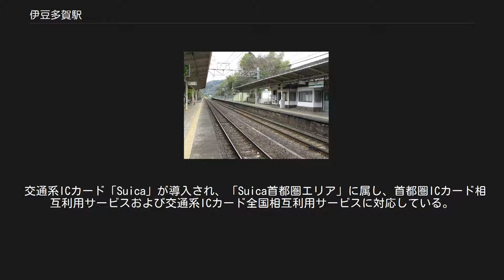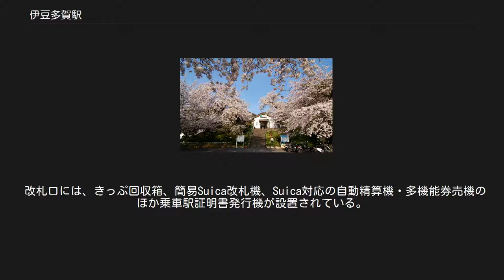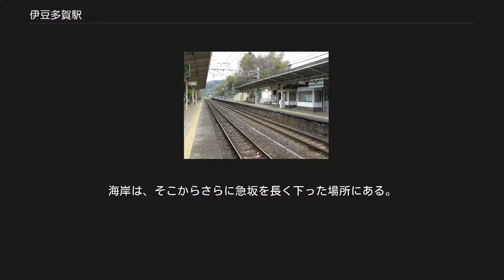伊豆多賀駅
ホーム（2010年3月） 伊豆多賀駅（いずたがえき）は、静岡県熱海市上多賀にある東日本旅客鉄道（JR東日本）伊東線の駅である。
 日中を中心に伊東線、伊豆急行線との相互直通運転が実施され、朝・夕 - 夜には伊東線を走行する上野東京ライン系統の列車も発着する。
 交通系ICカード「Suica」が導入され、「Suica首都圏エリア」に属し、首都圏ICカード相互利用サービスおよび交通系ICカード全国相互利用サービスに対応している。
また、旅客営業規則の定める大都市近郊区間制度における「東京近郊区間」にも属している。
 伊東線中間駅（熱海駅の被管理駅である来宮駅・当駅、伊東駅の被管理駅である網代駅・宇佐美駅）では2015年（平成27年）3月8日より実施の無人駅化に合わせた「駅遠隔操作システム」の導入に伴い、自動券売機から多機能券売機への交換、伊東駅へ繋がるインターホン・券面確認台を併設した自動精算機の新設が行われた。
従来、有人窓口以外で行うことができなかった処理については伊東駅の駅員が自動精算機を遠隔操作することにより対応している。
当駅構内の伊東方には上り・下り本線の計2本を横断する第1種踏切「上多賀踏切」が存在する。
 各ホームには内方線付き点字ブロックが設置されている。
 駅舎は1番線ホームに面しており、2番線ホームとのアクセスには地下通路を使用する。
地下通路には各ホームを結ぶ車椅子対応エレベーターは存在しない。
 改札口には、きっぷ回収箱、簡易Suica改札機、Suica対応の自動精算機・多機能券売機のほか乗車駅証明書発行機が設置されている。
 改札外には伊東線に関する情報の表示のみに対応した運行情報・時刻表ディスプレイが設置されており、列車運行情報サービス「どこトレ」と同様の内容に加え、当駅を発車する上り・下り列車の初電から終電までの時刻表が確認できる。
 トイレは改札口を出て左に曲がると進行方向左側にある。
多機能トイレは存在しない。
 なお、このトイレは男女別化および個室内の完全洋式化工事を行うため、2019年（平成31年）1月10日から3月26日まで閉鎖され、近くに代替として男女別の仮設トイレが設置されていた。
 公衆電話は改札口を出ると進行方向右側にある。
 （出典：JR東日本:駅構内図） 近年の1日平均乗車人員の推移は以下の通りである。
 駅前の桜（2009年4月） 駅周辺には桜の木が多く、開花の時期には写真ファンが集まる。
 当駅は、高台にある来宮駅から海岸付近にある網代駅までの長い下り勾配の途中にあるため、標高の高い場所に立地し、駅舎を出るとすぐに急な階段がある。
海岸は、そこからさらに急坂を長く下った場所にある。
 東日本旅客鉄道（JR東日本） 伊東線 来宮駅 (JT 22) - 伊豆多賀駅 (JT 23) - 網代駅 (JT 24) JR東日本の2000年度以降の乗車人員 静岡県統計年鑑